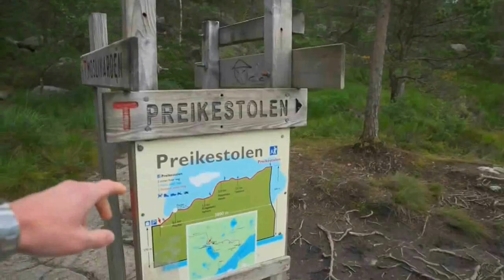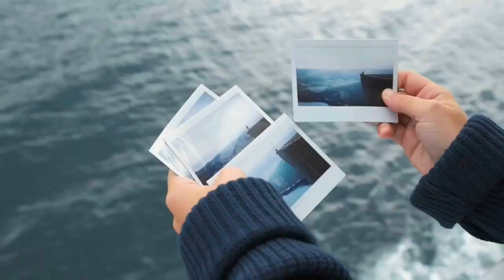Disco Gürcan Erdem - Аlрhaville * Sounds Like a Мelody